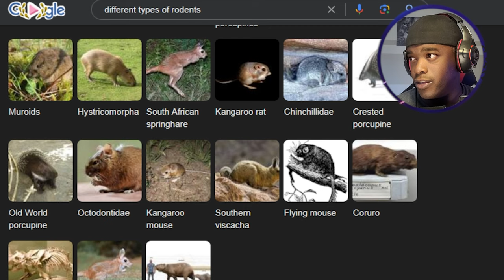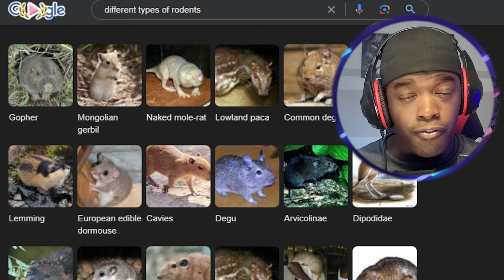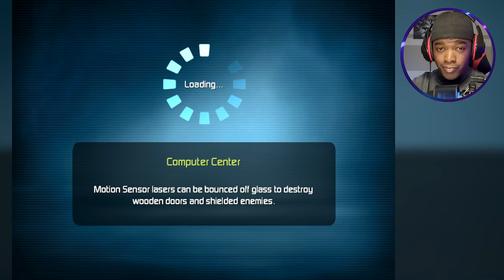More about ME! | G-Force Part 3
So you want to get to know me, huh! - Well

I couldn't get into too much in the last game I played, but here is a little bit more about about me, for those you who asked. Please share a few things about yourself in the comments as well. I would love to get to know and interact with my audience as well.

Jumping back into this game. G-Force draws you into the adventures of an elite team of trained guinea pigs on a mission to thwart a sinister plot to destroy the world. Take control of both G-Force commander Darwin and his sidekick, Mooch, as they apply their talents to defeat an evil army of altered household appliances.